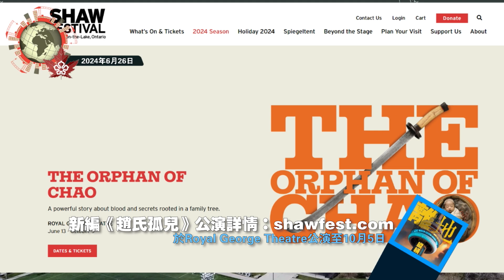【文化傳承】第三節 港流民去國海外 文化傳承可以點？《離地縱橫 2024.06.27》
一代香港人流散海外
香港文化還可以如何傳承？
加拿大多代港人移民至此
可以如何令這文化活潑地流傳下去？

2024年7月1日《離地縱橫》
星期一
多倫多/美東：晚7pm
溫哥華/美西：午4pm
香港：星期五早7am
主持：Titus
嘉賓：Michael Man
　　　蕭伯納戲劇節新編《趙氏孤兒》編劇
　　　Sam
　　　地緣政治學者